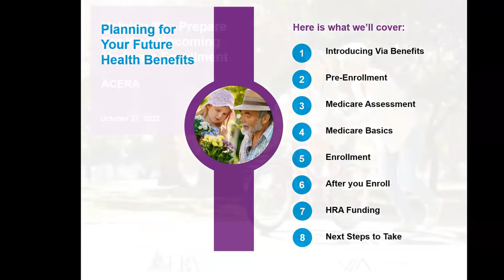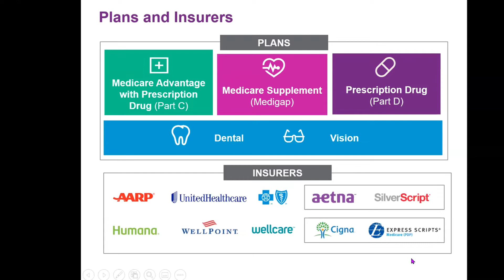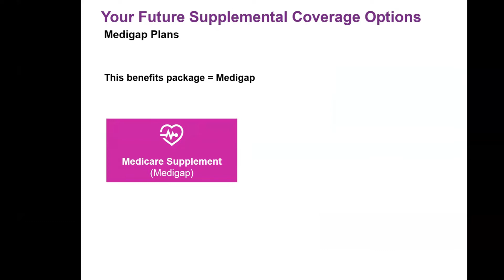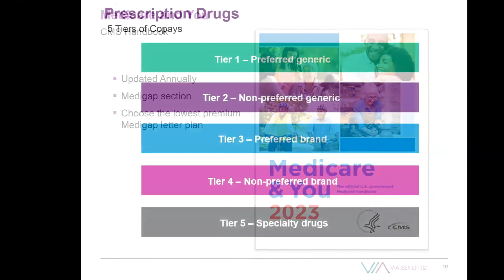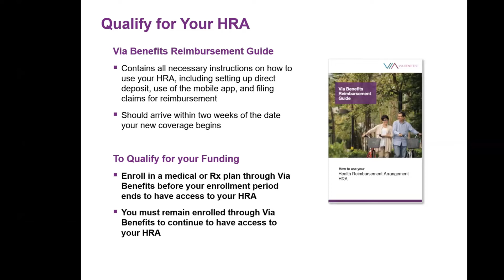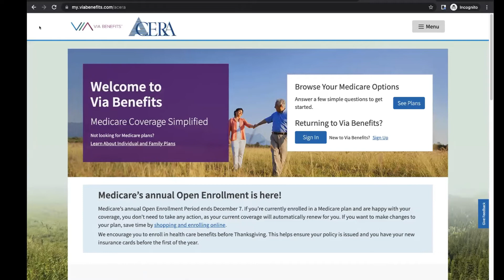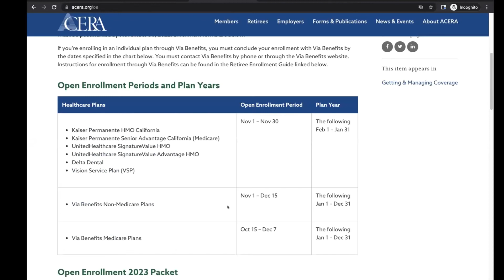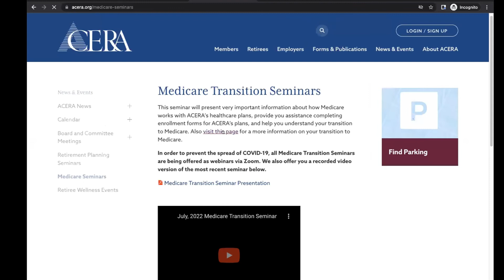Via Benefits – Helping You Prepare for Medicare Enrollment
presented by Lisa Starr